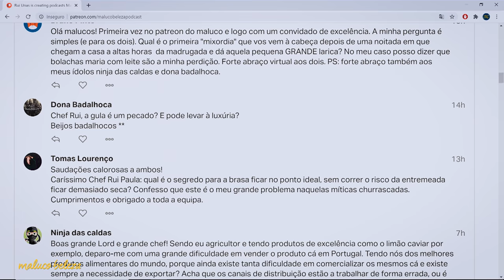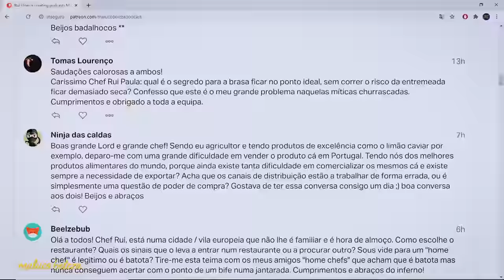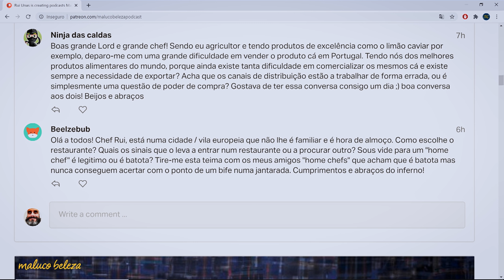Rui Paula - "Há um trabalho que está por fazer em Portugal" - Maluco Beleza (3/3)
A EQUIPA